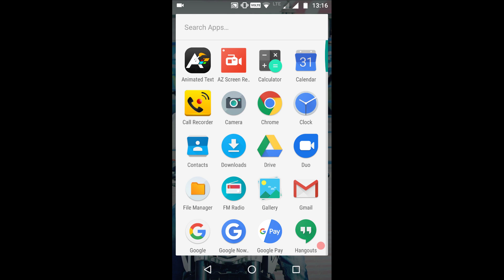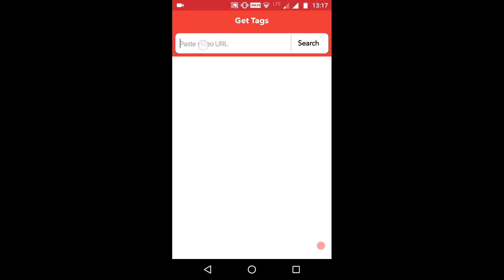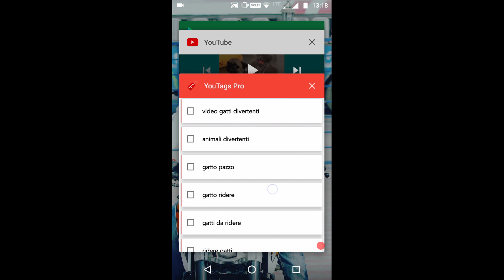How to copy Tags from youtube videos In Android | How to get more views on youtube videos